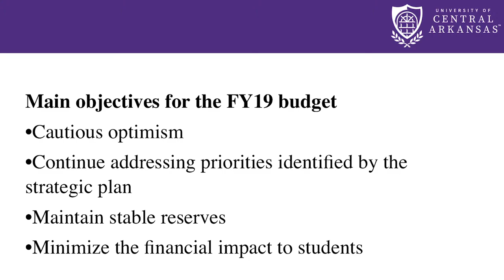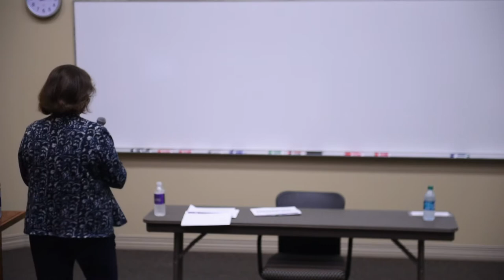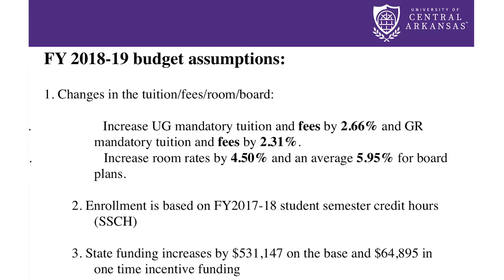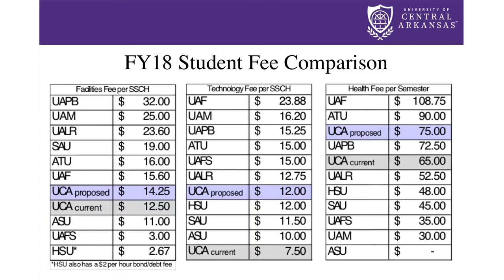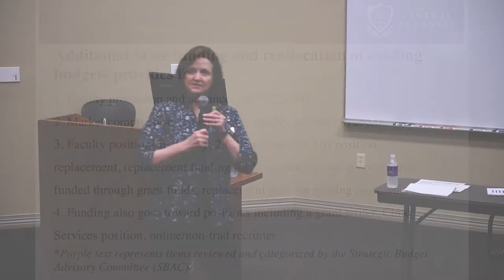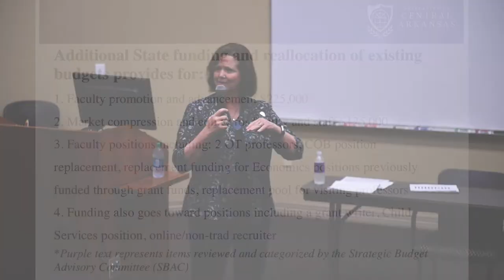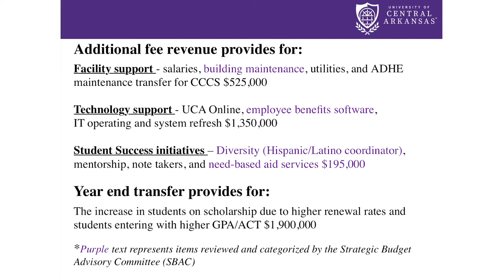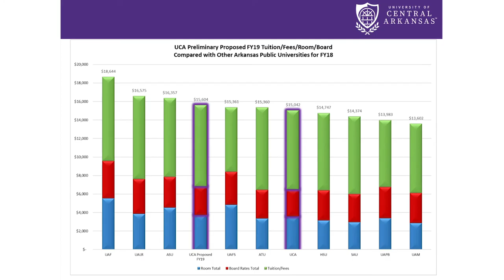Campus Talk Budget Edition - 5/22/18